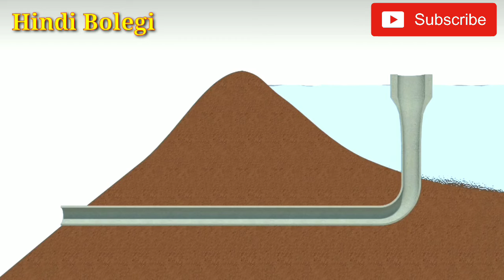पानी के अंदर इस बड़े से कुए का क्या राज है ? ये सारा पानी खत्म क्यों नहीं होता ? Glory hole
हैलो दोस्तो,

इस वीडियो में हम ने आप लोगों को इस बड़े से कुए का बहुत बड़ा राज बताया है .
इस कुए का क्या महत्व है ?
इस वीडियो में हम ने आप लोगों को विस्तार से पूरा सच बताया है , अगर आप लोगों को वीडियो में दी गई जानकारी पसंद आए तो शेयर जरुर करना।

Spillway in California.
Glory hole on Monticello dam.

अगर सिर्फ 5 सैकेंड के लिए भी धरती से गुरूत्वाकर्षण खत्म हो जाए तो हम सबका क्या होगा

इस बांध में 9 करोड़ 60 लाख बाॅल क्यों डाली गई हैं ?

धन्यवाद।